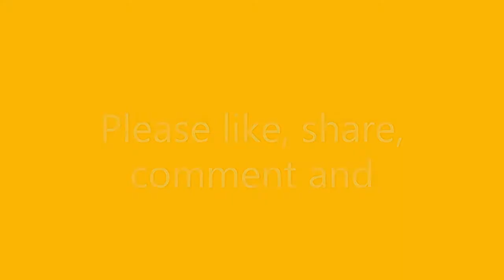STORY TIME|| First time we met eachother families.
Take a look at our stories , first time we met eachother family.
Personal Ig: Josh_Jp_Pettus , follow 🗣
Twitter: JpandCocaina , follow 🗣
YouTube Ig: JpandCocaina, follow 🗣